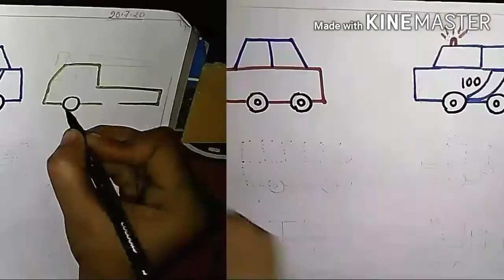Car sticker making for kids...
DIY car stickers